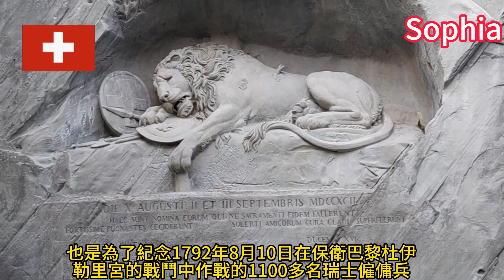世界上最悲傷的獅子 瑞士的垂死獅子像/ The saddest lion in the world Switzerland’s dying lion statue